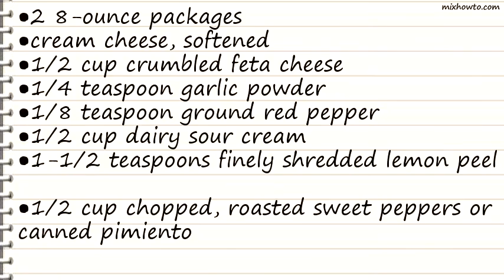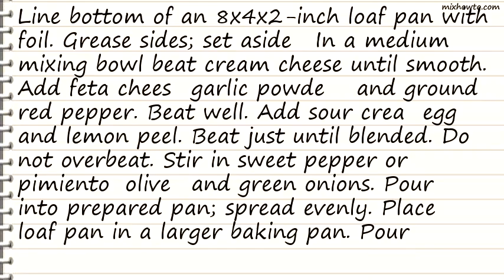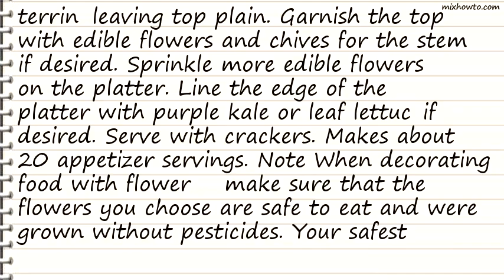Recipe Confetti Vegetable Terrine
INGREDIENTS:
●2 8-ounce packages
●cream cheese, softened
●1/2 cup crumbled feta cheese
●1/4 teaspoon garlic powder
●1/8 teaspoon ground red pepper
●1/2 cup dairy sour cream
●1-1/2 teaspoons finely shredded lemon peel
●1/2 cup chopped, roasted sweet peppers or canned pimiento
●1/3 cup chopped ripe olives
●1/4 cup thinly sliced green onions
●1/2 cup snipped fresh parsley
●Edible flowers, such as snapdragons or pansies
●Chives
●Purple kale or leaf lettuce
●Assorted crackers
●2 eggs
●see savings